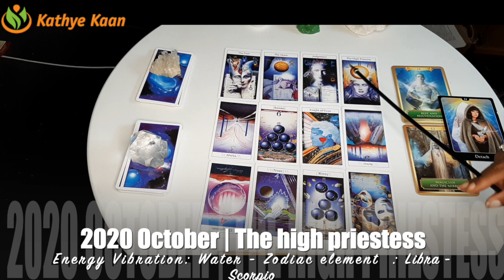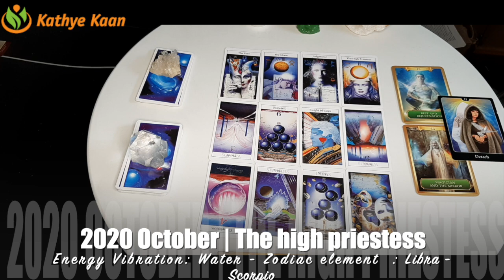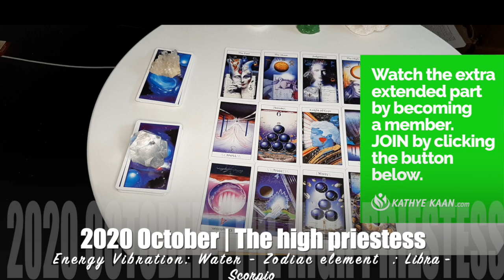LIBRA OCTOBER 2020 💝 SUCCESS ~ Something Is About To Happen 💖🙏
Kathye